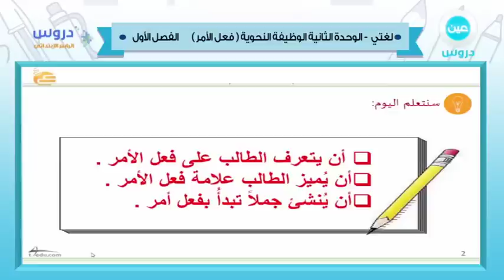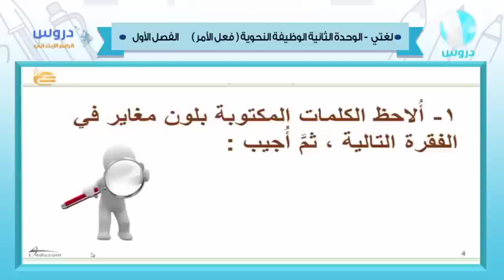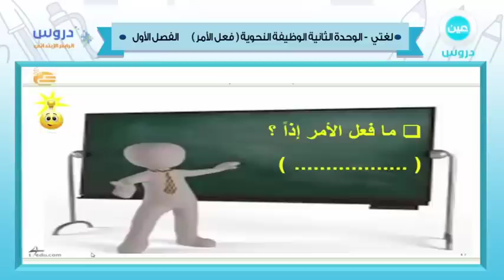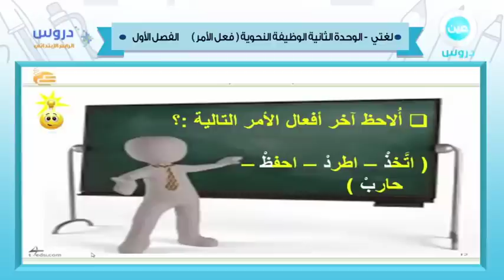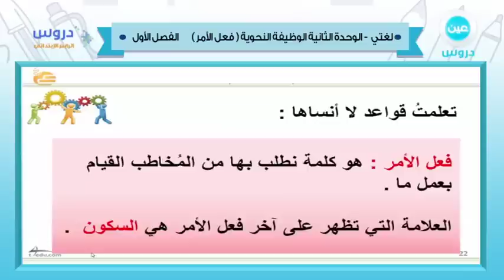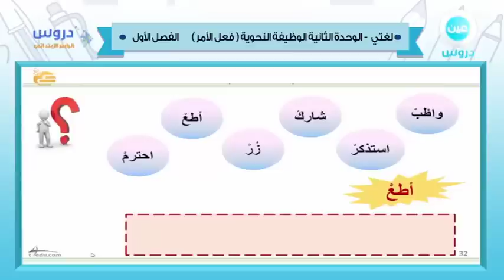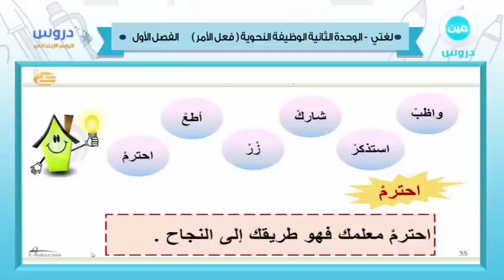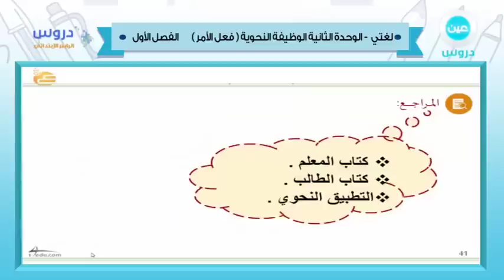الرابع الابتدائي | الفصل الدراسي الأول 1438 | لغتي | الوحدة الثانية الوظيفة النحوية فعل الأمر